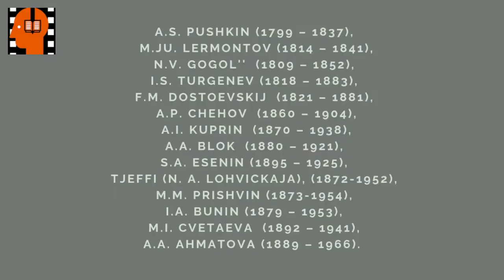A S Pushkin Prostish li mne . Аudiokniga na russkom jazyke